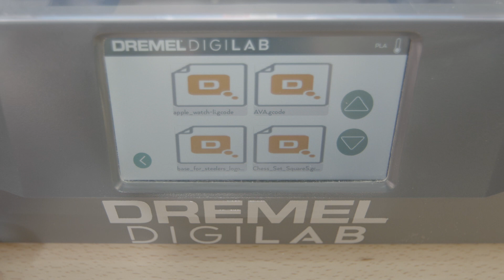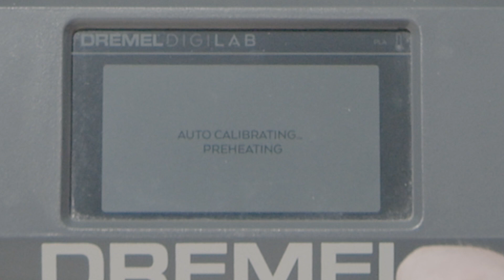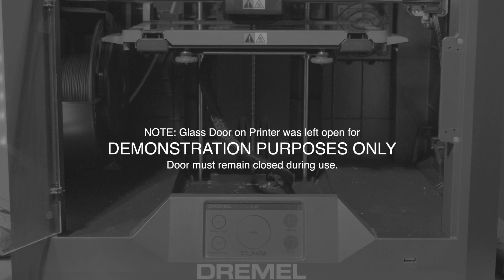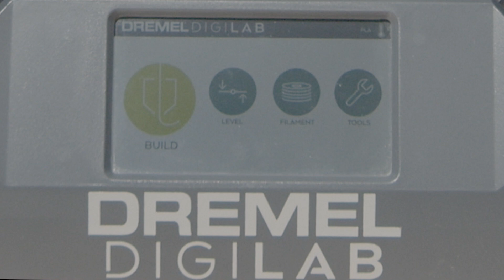Dremel DigiLAB 3D Printer "HOW TO OPERATE"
Basic operation of the Dremel DigiLAB 3D Printer at The Valley Fab Lab.. Sharon,PA 16146